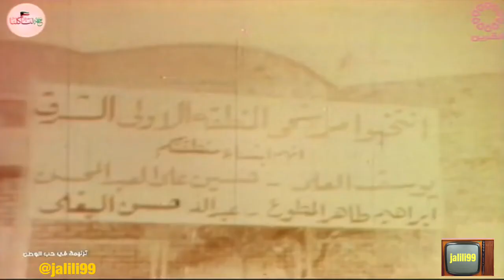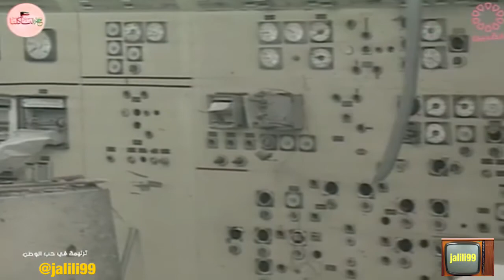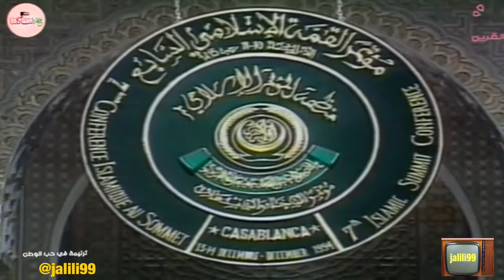HD 🇰🇼 ترنيمة في حب الوطن تعليق محمد القحطاني انتاج تلفزيون الكويت